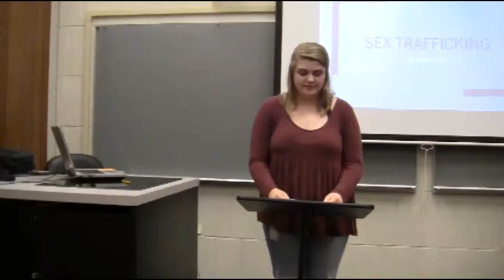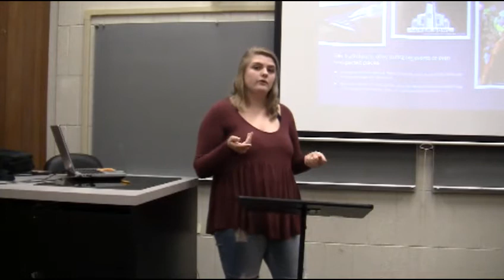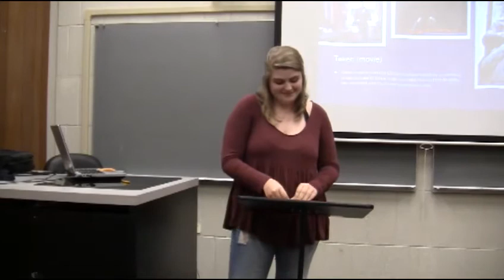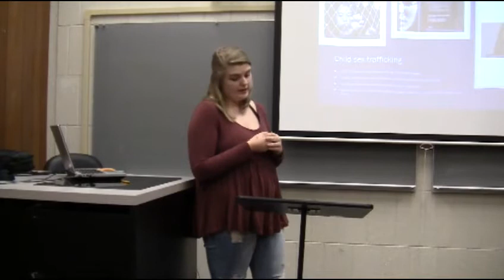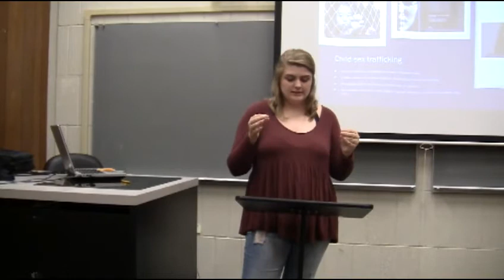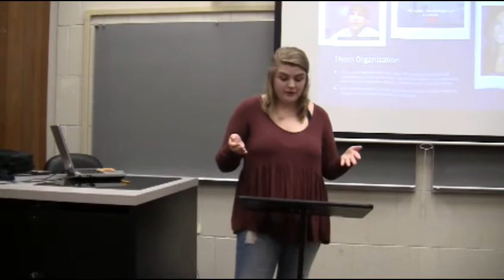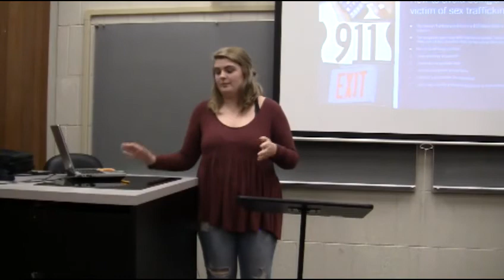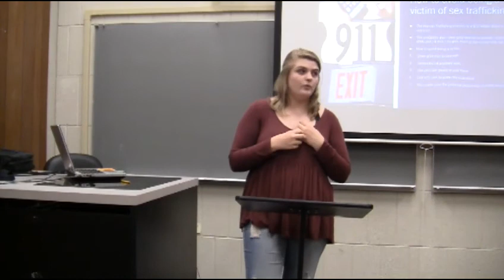Madison Guy 1